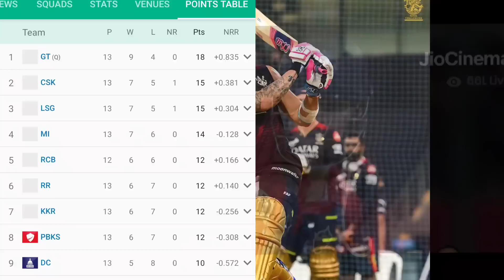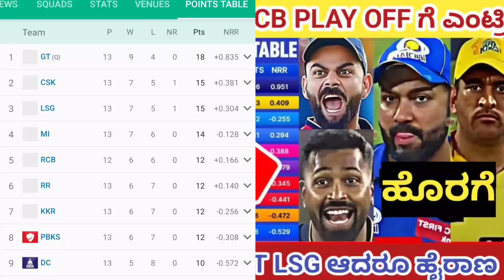2023 IPL DC ವಿರುದ್ಧ PBKS ಸೋತ್ತ ನಂತರ RCB ದೊಡ್ಡ ಲಾಭ play off ಹಾದಿ ಮತ್ತಷ್ಟು ಸುಲಭ. dc vs PBKS highlighs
2023 IPL DC ವಿರುದ್ಧ PBKS ಸೋತ್ತ ನಂತರ RCB ದೊಡ್ಡ ಲಾಭ play off ಹಾದಿ ಮತ್ತಷ್ಟು ಸುಲಭ. dc vs PBKS highlighs